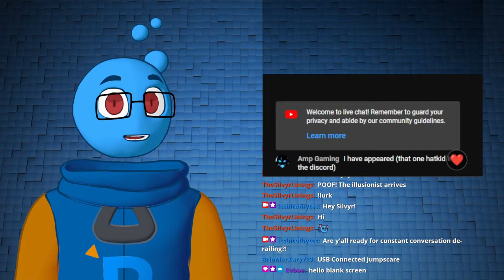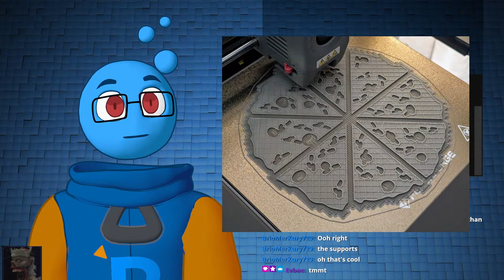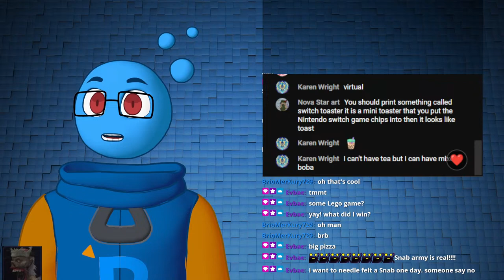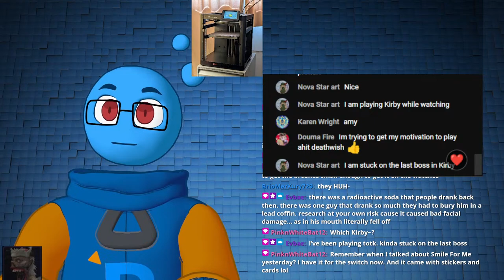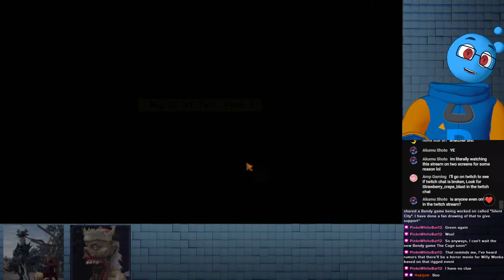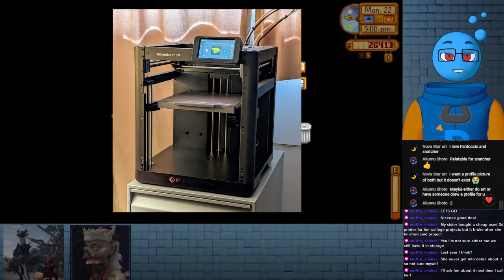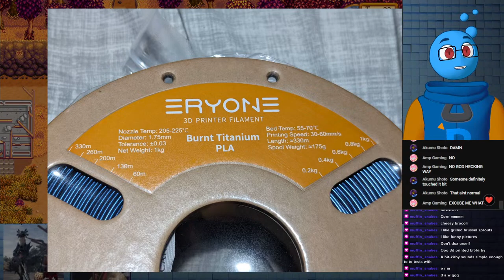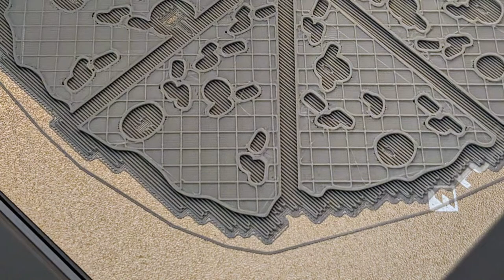Casual Stream (4/14/24) - We be printin'!!